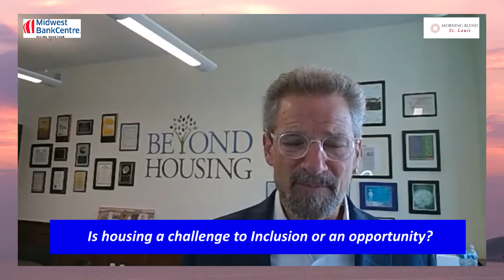Chris Krehmeyer on Morning Blend St. Louis